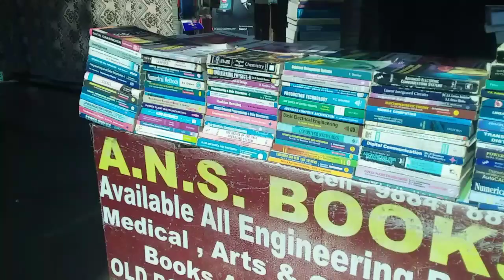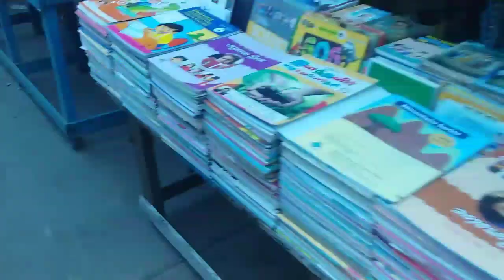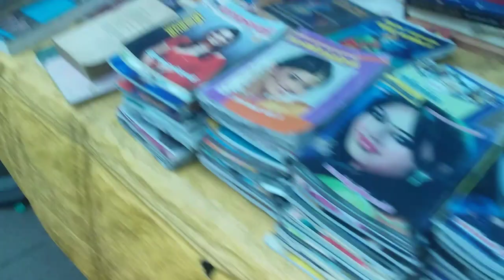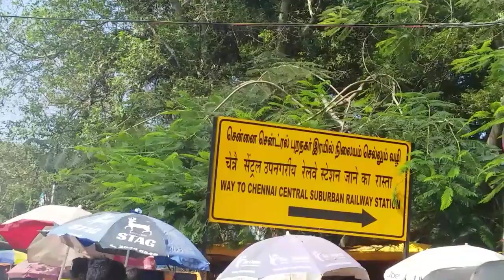மோர் மார்க்கெட்/கல்லூரி மாணவர்களுக்கு பழைய,புதிய புத்தகம் கிடைக்கும் இடம்/old books available place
கல்லூரி மாணவர்களுக்கு பழைய,புதிய புத்தகம் கிடைக்கும் இடம்,book collection place,collage books available place , best place for old books collection..